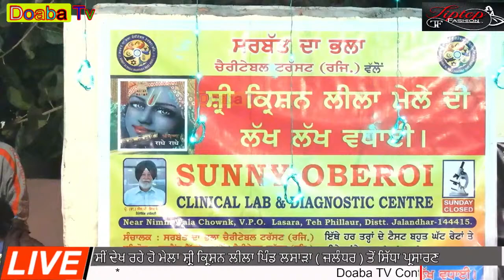Live Nachattar Gill Mela Shri Krishan Leela Lasara Jalandhar